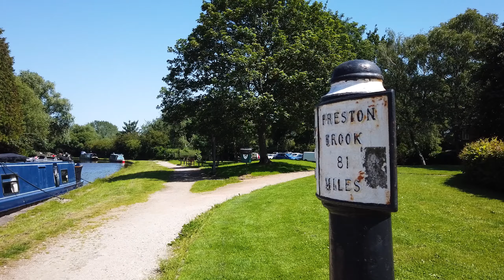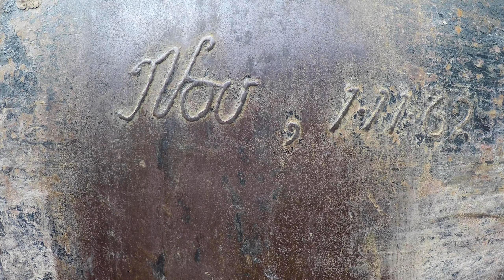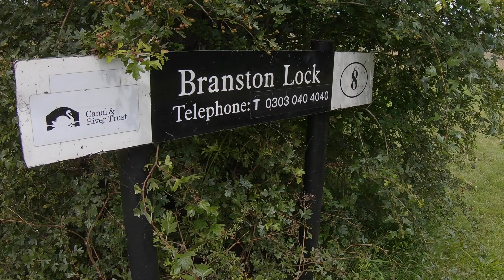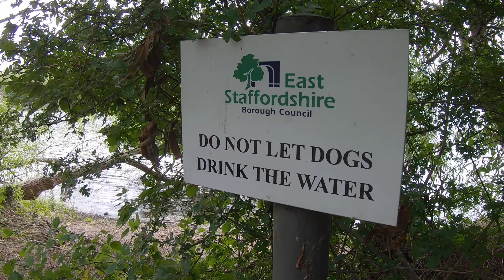78. Algae stops my lab swimming, I pass Willington & Burton on Narrowboat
I continue down the Trent & Mersey Canal on my narrowboat through the villages of Willington and Alrewas and through the town of Burton.  I pass a large weir and stop to see Branston Water Park.

SUBTITLES
All my videos have English subtitles. I have started to include other languages too.  If you spot an error or wish to contribute, please go to this

FILMING EQUIPMENT
* For the front boat shots:
I use a GoPro Hero 5 filming in 4K

* For the pieces to camera shots:
For the picture, I use a DJI Osmo Pocket
or an iPhone MX Max

For the audio, I use a Tascam Dr-10CS and use a Sennheiser ME 2 lapel microphone clipped to my lifejacket or shirt. I also have a Rycote 065514 Universal Lavalier Windjammer for the microphone

*For the drone shots, I use: a DJI Mavic Pro and film in 4K

* For the really nice static shots:
I use a Sony FDR-AX100EB Ultra HD 4K Camcorder This has a Hama UV Filter, coated, 62mm lens on the front to protect the camera I have a JJC MSA-MIS Cold Mount Adapter Converter on the top of the camera that holds the RØDE VideoMic GO microphone and to protect it from the wind noise I use a RØDE DeadCat GO Microphone Wind Shield